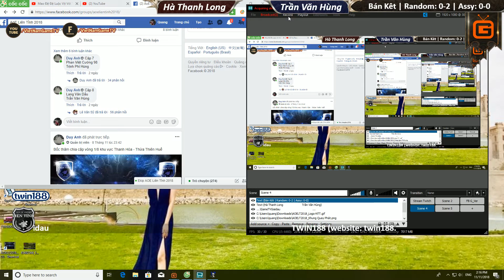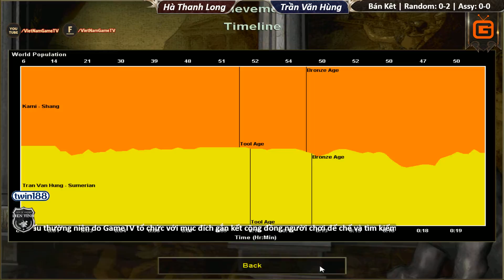AoE Liên Tỉnh 2018 | Khu Vực 6 | Bán Kết | Random - Trận 3 | H.T.Long vs T.V.Hùng